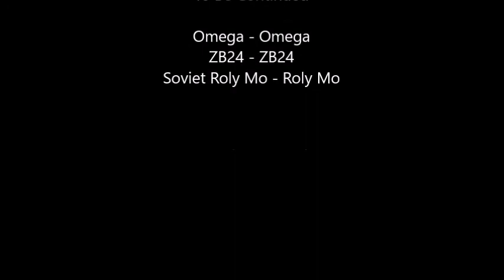AHAM 2 ''Elections''